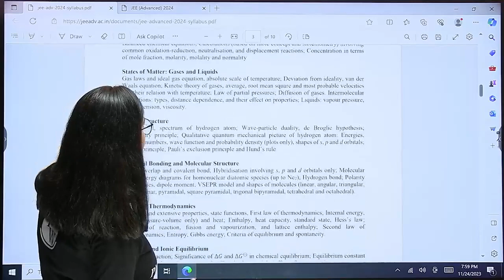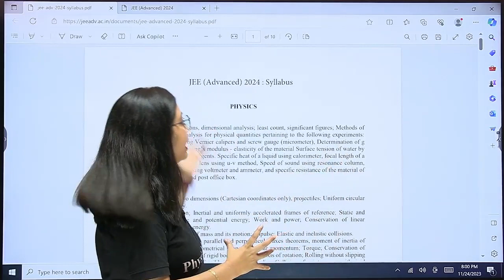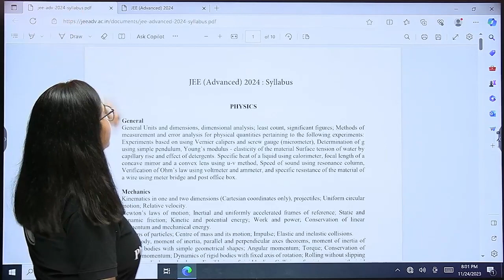🚨 Alert! Latest JEE Advanced 2024 Syllabus Update!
🔥 Click Here To Enroll In The Higher Secondary 2024 Board Booster Batch

 Don't Miss Out on the latest JEE Advanced 2024 Syllabus update!